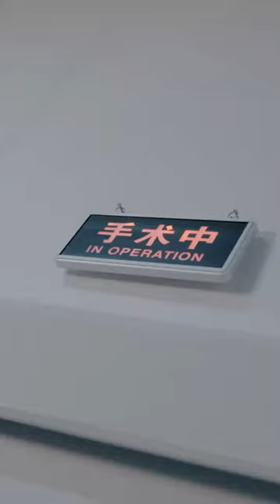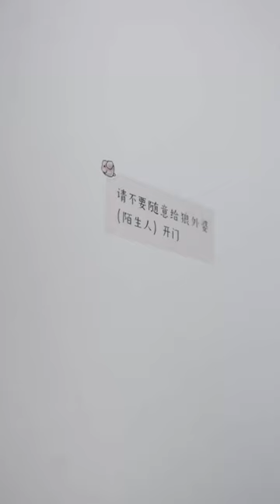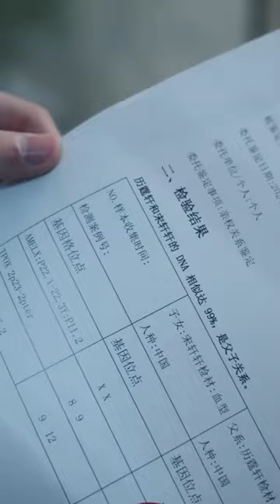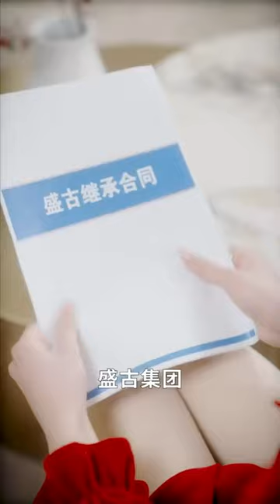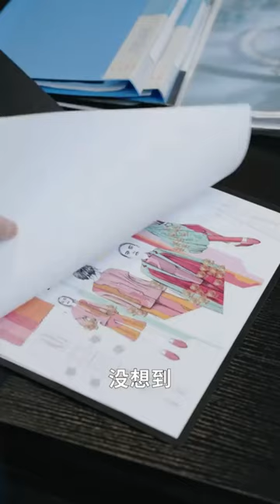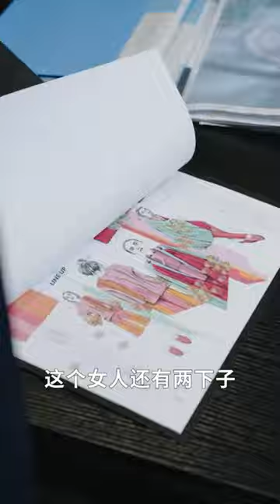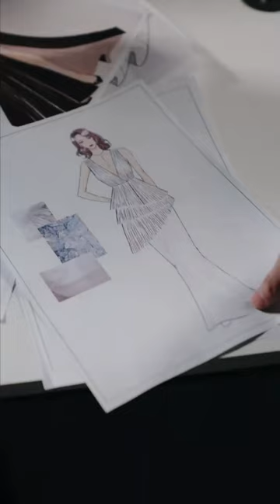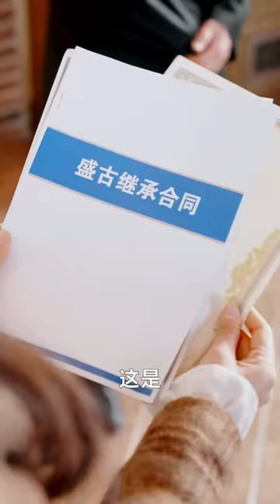我真不是碰瓷的# 最新熱門短劇推薦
💖如果你喜歡我的影片可以點贊和關注💖